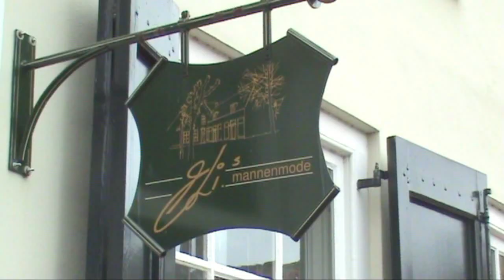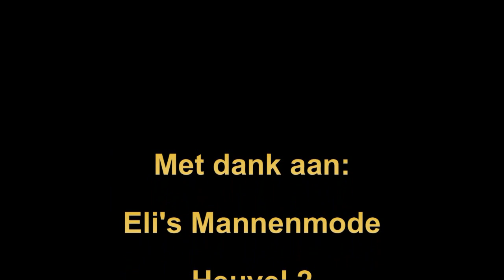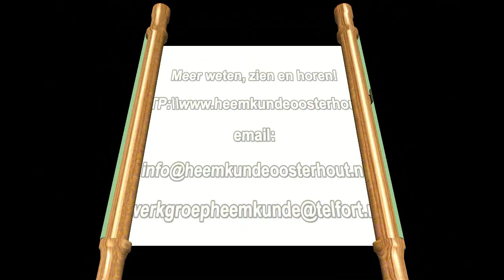Het interieur van de panden Heuvel 2 en 10